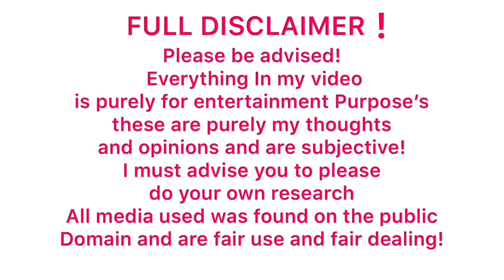HARRY AND MEGHAN CLAIMED THEY REGRETTED THE INTERVIEW, BUT IT’S TO LATE THE DAMAGE IS DONE!